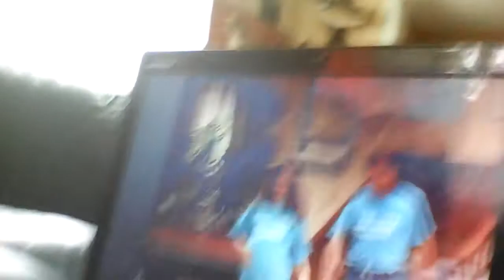July 10, 2017